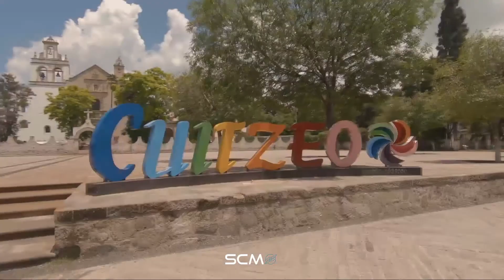DEMO REEL 2020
UNA PEQUEÑA MUESTRA DE LO QUE HACEMOS